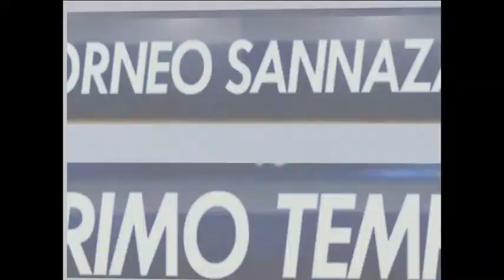A team vs Fuck boys